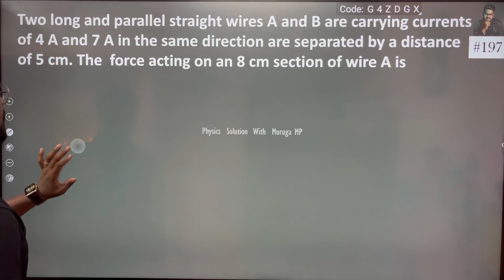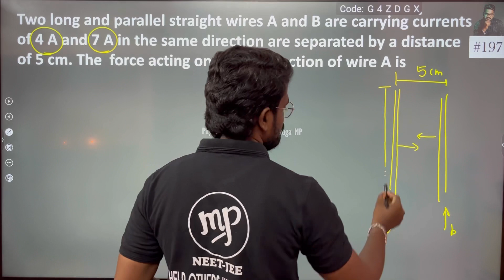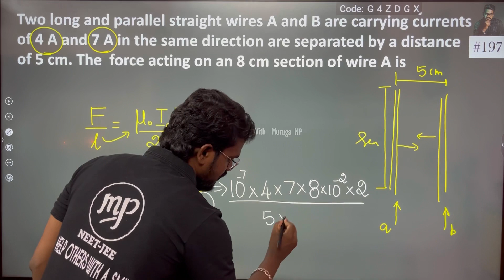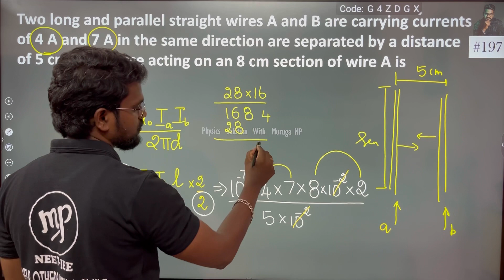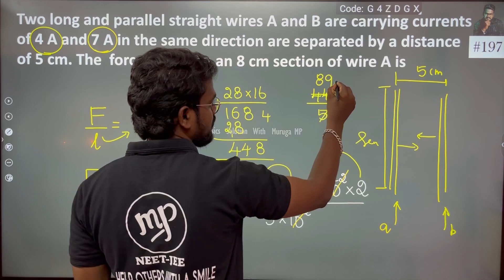Two long and parallel straight wires A and B carrying currents of 4 A and 7 A in the same